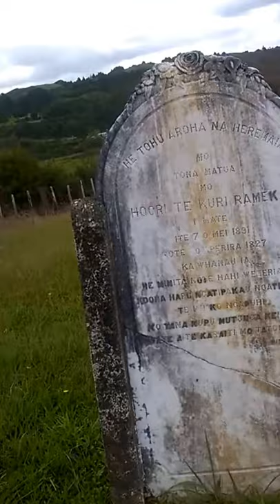HE TOHU AROHA NA HEREMIA MO TONA MATUA MO HOORI TE KURI RAMEKA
Published Friday  9th March 2018 Video 0180309

I am hoping we can get this done as I am going to see my Lawyer dong the 77 Cook Street Case "Crown Title and I will put this one in at the same time case for these 3 land blocks change of Status and Title succession to the Rameka father and his son Hoori Te Kuri and his son Heremia to Morris Baker succession so we can get on with the Land Transfers at the same time start the Fraud Corrupted Land Transfer off against the Claw Back Financial Funding Process of the Pound Note I have set up under the Original British Deeds Titles versus the NZ NSW Crown land Titles you will find corrupted in its entirety.

I served the 47 Page Notice on the Maori Land Court yesterday 8th March 2018 to the Registrar Daryn Henare and the Consultant was Jacinda Flavell who transferred to Whangarei MLC from  Rotorua MLC

This page 80 was your copy to sign at the Hui yesterday I recorded the conversation as my means of recording this event. As you can see online no one is able to remove their names from whoever I challenge in Public to back our case up with the King Seals I carry as you see in youtube "Fact Cited Evidence" To win cases if no one responds I am doing this to those who have corrupted the Justice System already the MLC Registrar has made an Serious Error of Judgement I hold them accountable for not checking the Whakapapa reflected in the 47 Page Document going through my Lawyer for Morris baker Land Transfer and succession case here.

This is the site to download that 47 Page Document to Apostle Legalize these three Tupuna into Law along with the two Manukau Waikato Paramount Chiefs "Tira Waikato Whareherehere Manukau and King George IV Crown Land Patent Title Private Contract

Tira Waikato Whareherehere Manukau and his descendant Rewharewha Manukau with Hoori Te Kuri between 1830 and 1882 period

I am Executor for these three Chiefs on the Native Magistrate Court Commercial Contract side of British Transfer Title Deeds to New Zealand Country period 1823 from Tira Waikato Whareherehere Manukau to King George IV Coronation (1820 to 1830 period)

Then transfer Waikato Title into King William IV Crown Land Patent 1834 Commercial Trading Bank Military Protectorate Business Partnership Flag to 1862 New Zealand Native Land Act time period of Paramount Chief Rewharewha Manukau and Hoori Te Kuri both British Crown Native Court Land Agents

Page 81 For you to sign the stamp received Letter from Morris on "Hoori Te Kuri Trust" Board Business Administration side of Business Me you Tania Dawn and Morris I am here to keep on track while I am administering the "Moai Moriori Manukau Trust" in Pungapunga Marae in Arapuni, Cambridge, New Zealand

Page 82 First Page of the 47 Page Apostle to my Lawyer for Morris Land Transfer Title Lawyer

Page 83 Hoori Te Kuri in Rawene as Agent in New Zealand Native Court British Land Deeds

Page 84 One of Hoori Te Kuri Title Deeds with go right across all other Tupuna Titles in Transfer once Heremia Title is established in Maori Land Court Titles to you successors claiming Heremia and Pinikera last Title of succession from Hoori Te Kuri in 2018 Maori Land Court Registrar to Morris Lowe Baker  (Lobo) and you claiming these three Tupuna "Rameka" and son Hoori Te Kuri" and his son Heremia"

Page 85 My friend Moyra Hoffman Russell Whakapapa of John Russell to  Kupe Puhi and Rahiri Chiefs  is more accurate than the IWI Maori Crown Corporate Whakapapa and its Corporate Company Creator Inventor of the Pakeha Runanga "Ngati Whatua" Iwi Maori Trust Private company is a foreign  owned entity that has nothing to do with Maori the Beneficiary of that Trust administered by a portion of Maori Iwi Leaders FOMA Federation of Maori Authority Legal Landowners separate to True Paramount Chiefs Commercial Landowners Morris Baker British Deed Title Holder and John Wanoa Deed Title Holder for the two Moriori Manukau Pungapunga Marae Arapuni Waikato Paramount Chief Tira Waikato Whareherehere Manukau and his descendant on his Manukau Marae in Waiuku and Puponga Marae in Cornwallis Manukau Harbour Paramount Chief Rewharewha Manukau

Page 86 Morris Baker and myself acting as Commercial Landowner Paramount Chiefs successors You can see Rewharewha Manukau Commercial landowners Sale and Purchase Agreement Receipt with British Land Conveyance Agent John Rogan that formed the Basis of the New Zealand Native Land Act 1862 (11 November 1862) to be exact is a Native Crown Land Patent Legal Title Instrument that Morris and I use as a Precedent Case to our 3 Paramount Chief Title Succession to New Zealand Country Title Deeds direct to Westminster Parliament King William IV 1834 Flag Private Contract Legal Title Instrument